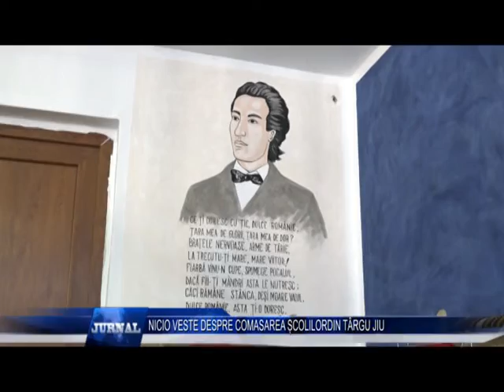NICIO VESTE DESPRE COMASAREA ȘCOLILORDIN TÂRGU JIU